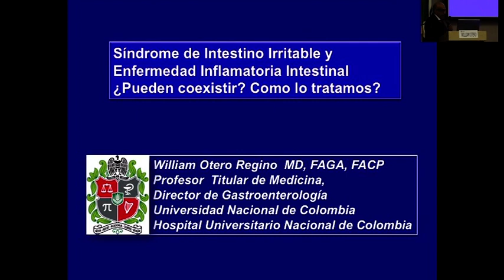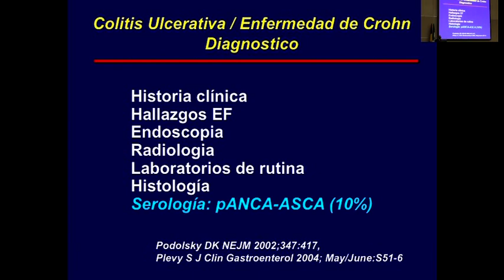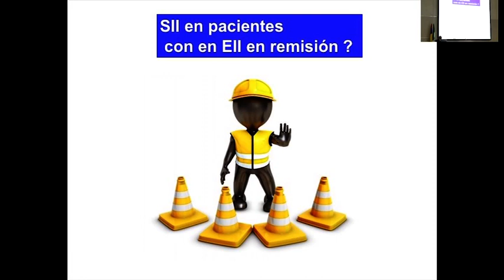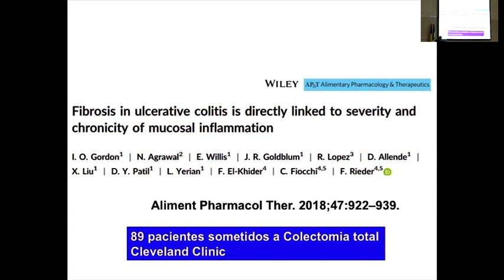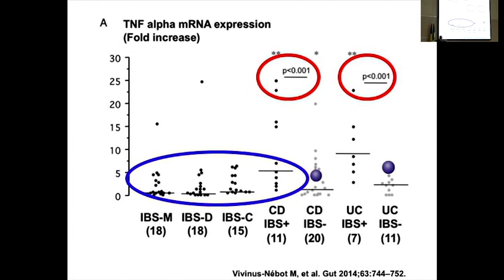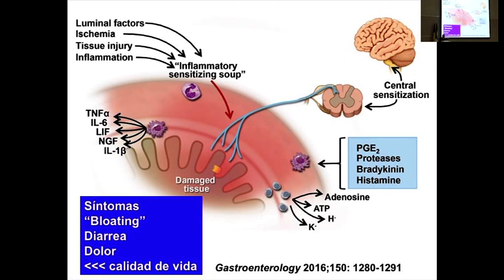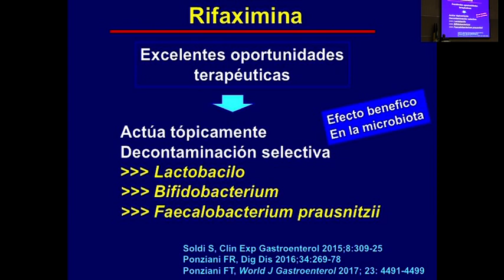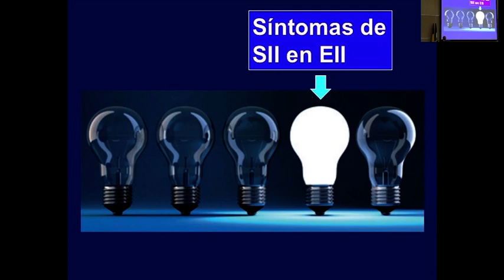19.Síndrome de Intestino Irritable y EII. - William Otero,MD-Bogotá